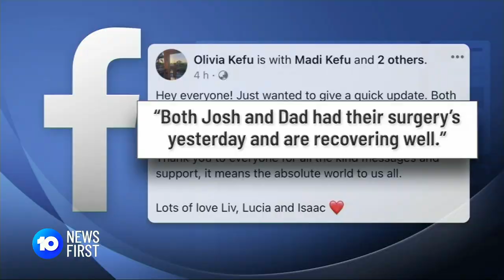13 Year Old Charged In Kefu Family Home Invasion | 10 News First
A 13-year-old boy is the latest to be charged over a brutal home invasion that left Toutai Kefu and 3 of his family members seriously injured.

10 News First airs at 5pm, seven nights a week in your local market on Network 10.

10 News First is based in Australia and is a division of ViacomCBS.